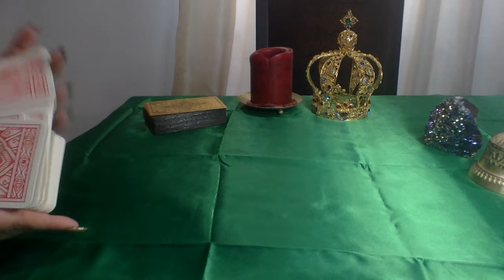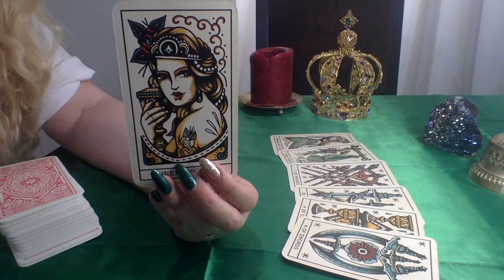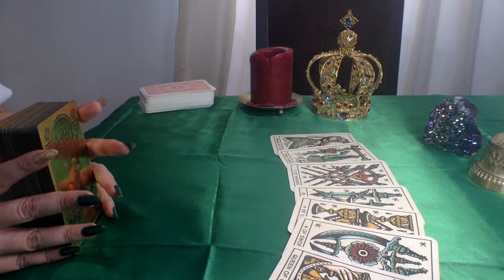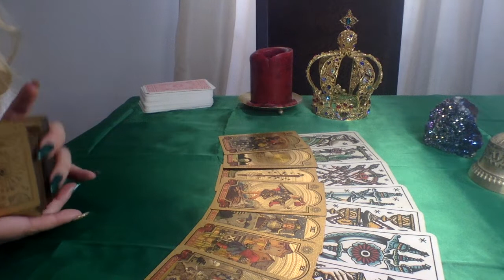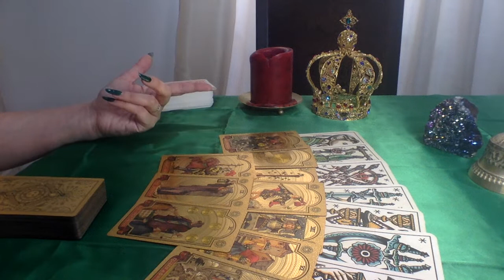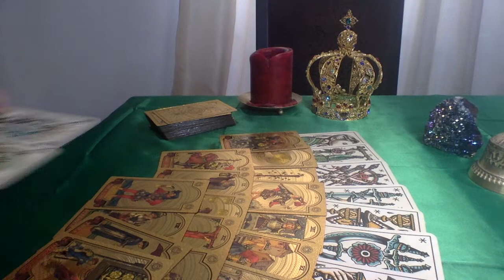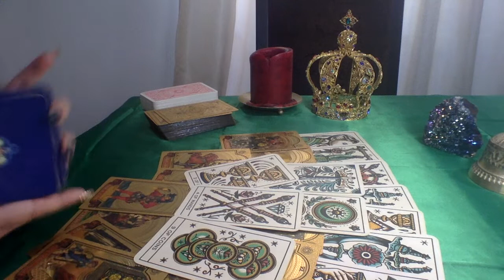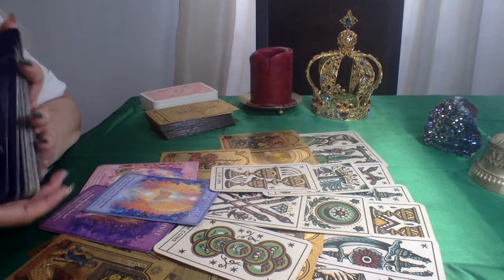LEO💜YOU'RE OVER THE 'SPECIAL FRIENDS'! YOU KNOW YOU WANT MORE~GO GET IT LEO!🙌🏻 LOVE TAROT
1.YOUR FULL NAME
 2. BIRTH DATE
 3. CURRENT LOCATION